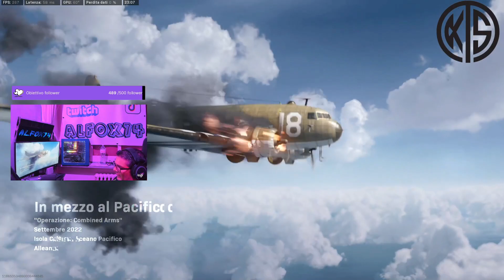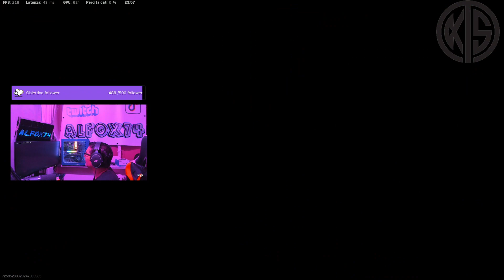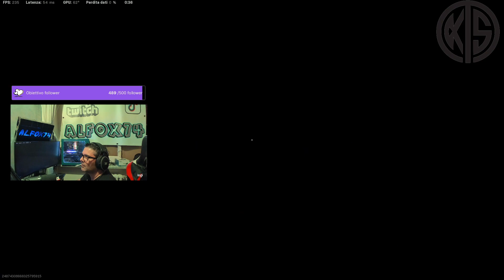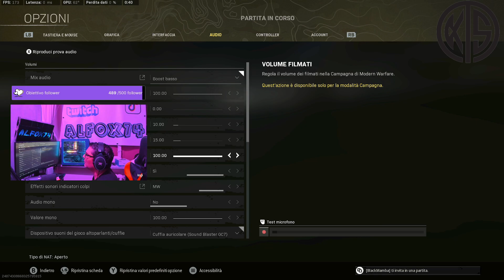Ultimi Battle Royal